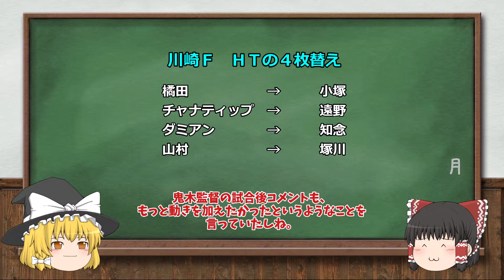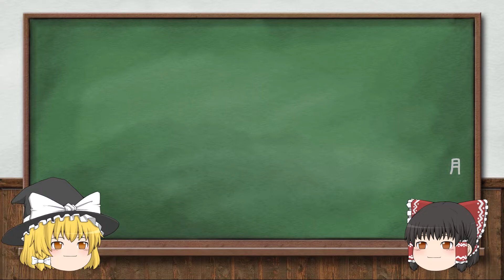セレッソ大阪の2022年６節・７節を振り返る動画【ゆっくり解説】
セレッソ大阪の2022年 J1リーグ戦、第6節・第7節を振り返る動画です。
相変わらず勝ったり負けたりのセレッソ。
ハマれば強いんだけど、ハマらないと全く勝てない。
ある意味セレッソらしいチームかも。

4/2（土）　vs　川崎フロンターレ　○　4-1
4/5（火）　vs　柏レイソル　●　0-1